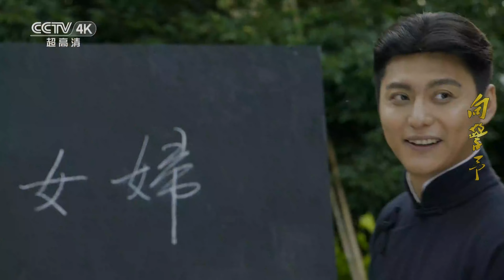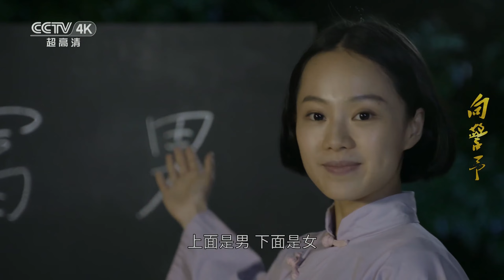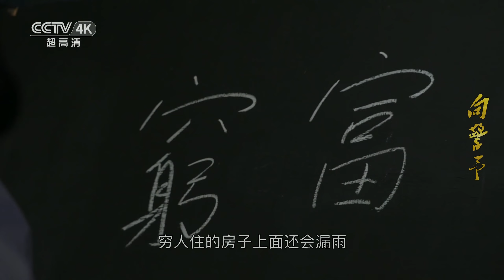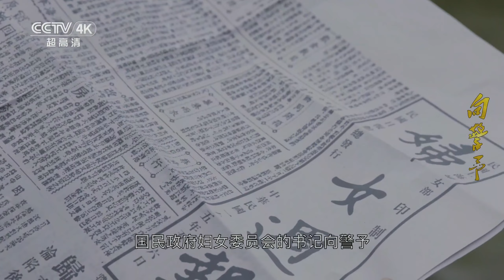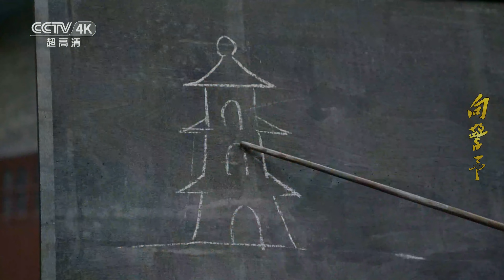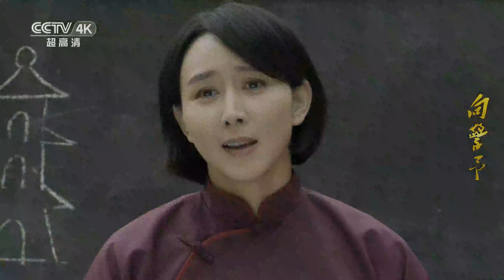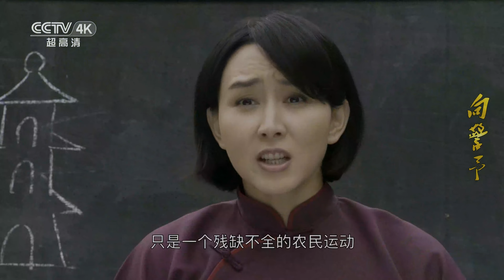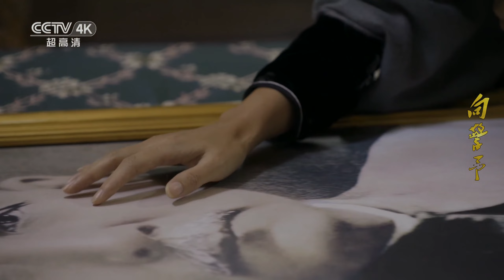【2K】国共两党一起合照 孙中山竟点名让她坐中间！《向警予》Full Movie EP5【CCTV热播剧场】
■□剧情简介■□
《向警予》根据舒新宇同名传记小说改编，该剧真实全面地讲述了中国共产党唯一的女创始人、第一位女中央委员、第一任中央妇女部长、杰出的模范妇女领袖、巾帼豪杰向警予传奇而波澜壮阔的一生。